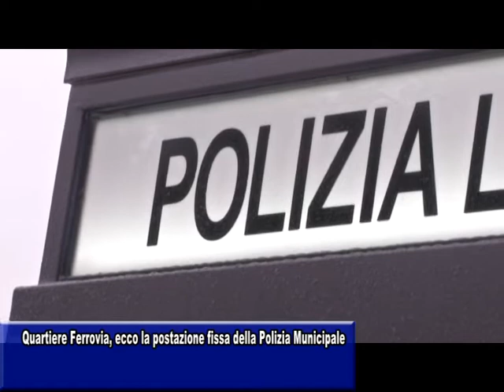QUARTIERE FERROVIA, ECCO LA POSTAZIONE FISSA DELLA POLIZIA MUNICIPALE